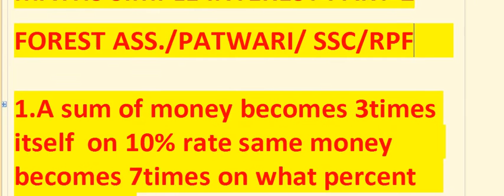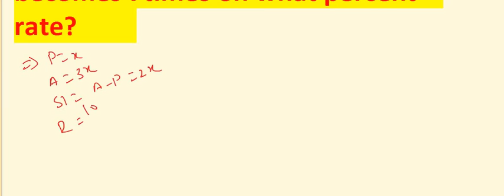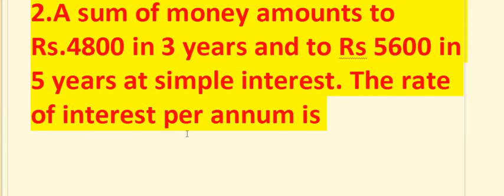TRICKY APPROACH /S.I. PART-2 /FOR PPSC FOREST DEP.| PSEB/PATWARI/FOOD SUPPLY INS/ RPF/SSC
*PPSC Forest Dep/PATWARI/PP/RPF/SSC*
*Live at 5:30PM*neD8a91Y24

300 MOST IMPORTANT CURRENT AFFAIRS JUNE-AUG

PART-2

Do like
Do share